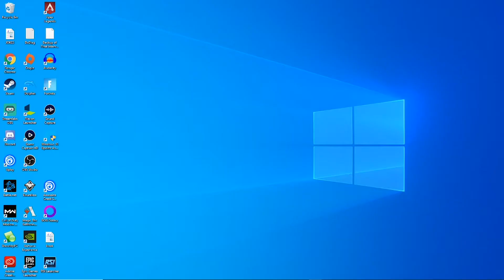WE DID IT - Kerbal Space Program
The masturbation is real.